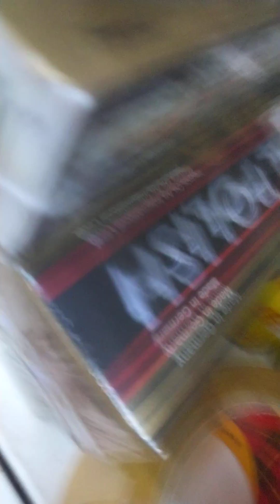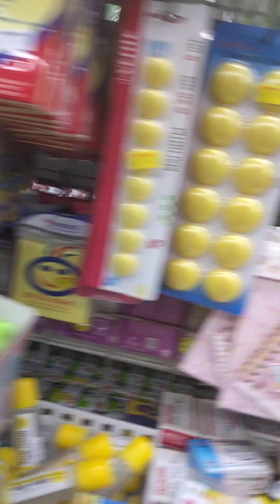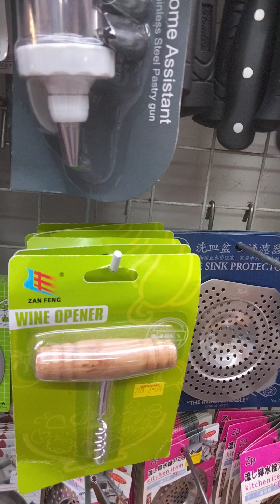MOH BUYING FOR SCOTTS TAPE AND KITCHEN UTENSILS ❤️❤️❤️